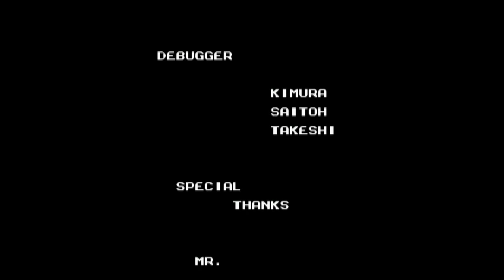Gameplay: Doki Doki Yuuenchi 2.rész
A Doki Doki Yuuenchi nevü 8bites nintendos játék 2.része :)